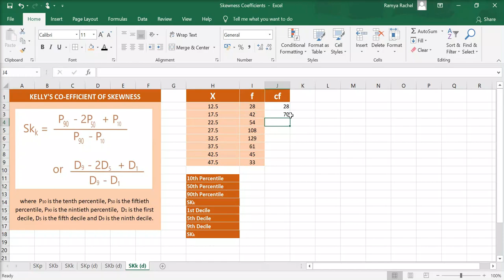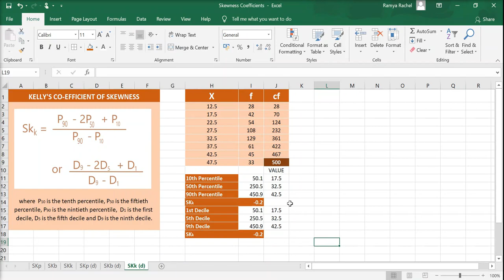Kelly's Skewness Coefficient (Discrete Series) in Excel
Calculate Kelly's Skewness Coefficient for Discrete Series or ungrouped frequency data using deciles and percentiles in Excel.